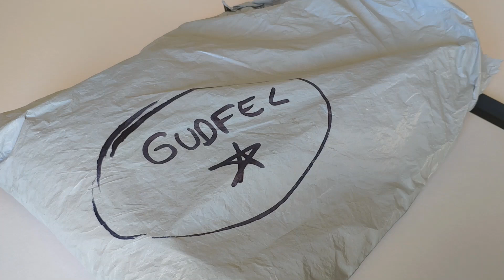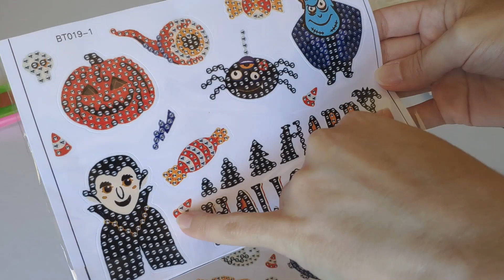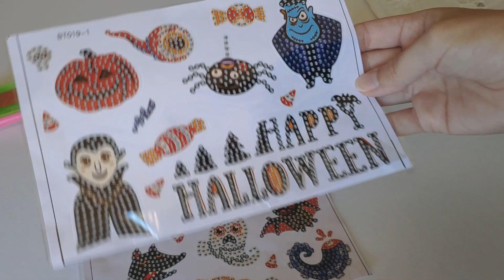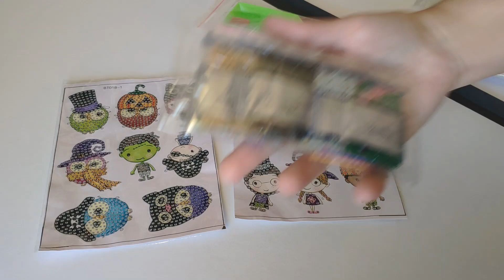DP - Unboxing Spécial Halloween - Gudfel - Haul Diamond Painting (125)